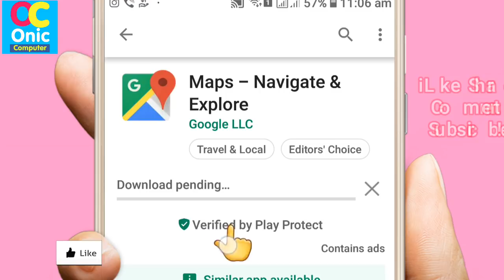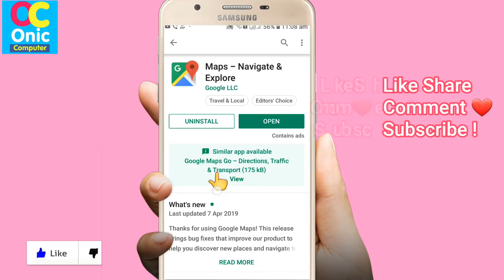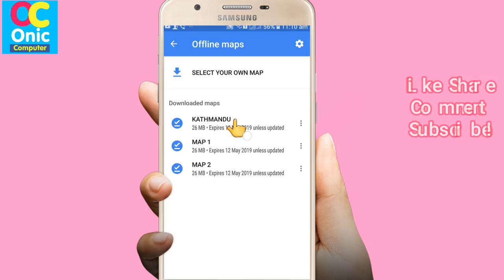Google Maps Offline Navigation in Nepali | Download Your Target Location Maps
Hi Guys !
Google Offline Maps in Nepali
How to find places in offline google maps in nepali
👉How To Learn English Easily ?
👉Robot Sophia in Nepal
👉Some Popular Videos in Channel
5. Your Name in Voter List
7. Type in Nepali on Mobile
9. Pay Electricity Bill From eSewa
10. Your Mobile Original or Duplicate
About Google Maps App:
Real-time GPS navigation & local suggestions for food, events & activities

Navigate your world faster and easier with Google Maps. Over 220 countries and territories mapped, with hundreds of millions of businesses and places on the map. Get real-time GPS navigation, traffic and public transport info, and explore local neighbourhoods knowing where to eat, drink and go - no matter what part of the world you’re in.

Get there faster with real-time updates
• Beat traffic with real-time ETAs and traffic conditions
• Catch your bus, train or lift-share with real-time public transport info
• Save time with automatic rerouting based on live traffic, incidents and road closures

Discover places and explore like a local
• Discover local restaurants, events and activities that matter to you
• See what’s trending and new places that are opening in the areas you care about
• Decide more confidently with “Your match”, a number representing how likely you are to like a place
• Group planning made easy. Share a shortlist of options and vote in real time
• Create lists of your favourite places and share with friends
• Follow must-try places recommended by local experts, Google and publishers

More experiences on Google Maps
• Offline maps to search and navigate without an Internet connection
• Street View and indoor imagery for restaurants, shops, museums and more
• Indoor maps to quickly find your way inside big places like airports, shopping centres and stadiums